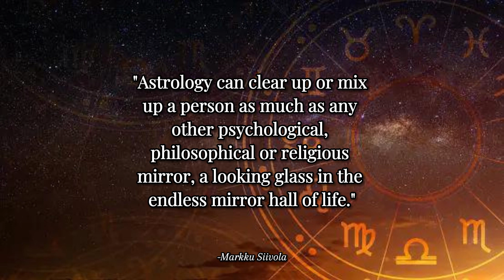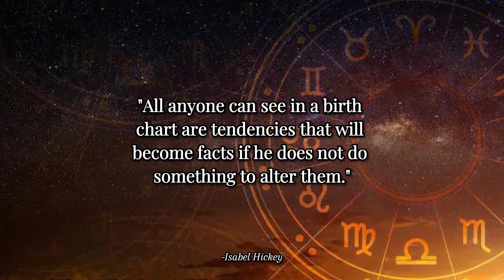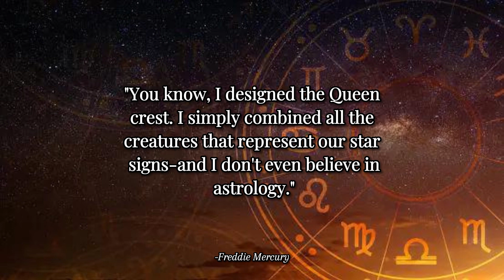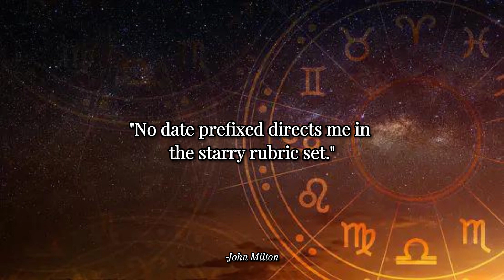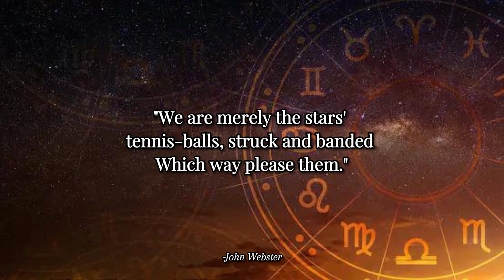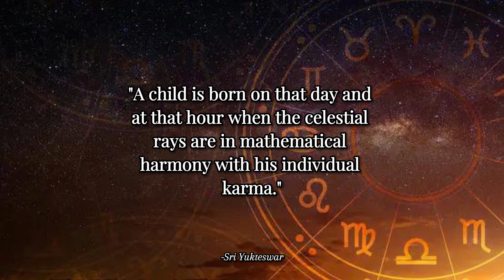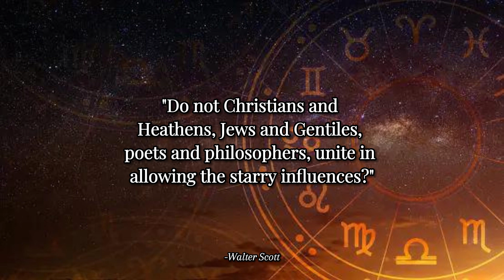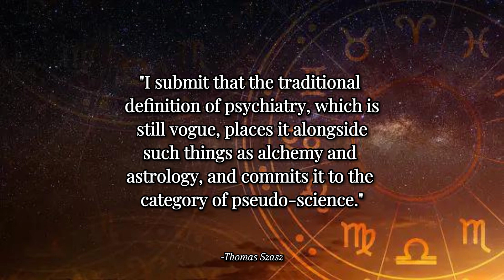Planetary Proverbs 55 Astro Quotes for Guidance | Stellar Insights Wisdom from the Stars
🎥 🌟 Dive into the celestial realm with our latest video, "Planetary Proverbs 55 Astro Quotes for Guidance | Stellar Insights Wisdom from the Stars." 🌟

Embark on a journey through the cosmos as we explore 55 profound astrological quotes that offer timeless wisdom and guidance. From the depths of ancient wisdom to modern interpretations, these astrological gems shed light on the mysteries of the universe and provide insights into our own lives.

Each quote is carefully curated to resonate with seekers of truth, offering inspiration, reflection, and a deeper understanding of the celestial forces that shape our destinies. Whether you're a seasoned astrologer or a curious soul exploring the cosmic landscape for the first time, this compilation is sure to enlighten and captivate.

Join us as we uncover the hidden truths of the zodiac, delve into the influence of planetary alignments, and discover the profound interconnections of the universe. Let the wisdom of the stars illuminate your path and guide you towards a deeper understanding of yourself and the world around you.

🔮 Don't miss out on this celestial journey! Hit play now and embark on an odyssey through the cosmos with "Planetary Proverbs 55 Astro Quotes for Guidance | Stellar Insights Wisdom from the Stars." 🔮

🙌 Remember, you have the power to create the life you desire. Let this quote be a guiding light on your path to success, happiness, and fulfillment.

Let's continue to inspire, empower, and make a positive impact together. 🌟